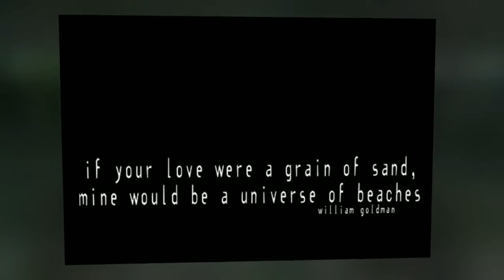Family Photos at the Beach in Nags Head by Lori Douglas Photography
Fun family photos at Coquina Beach in Nags Head on The Outer Banks of NC by Family and Wedding Photographer, Lori Douglas Photography.